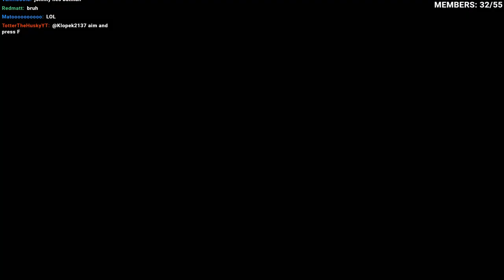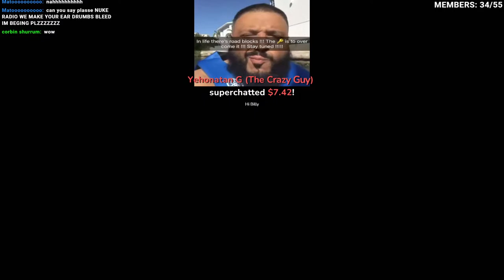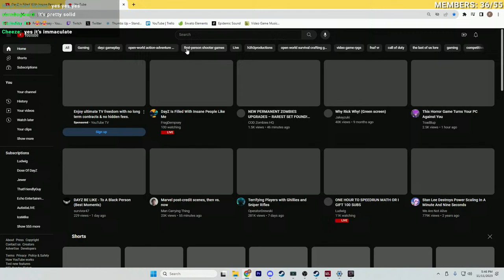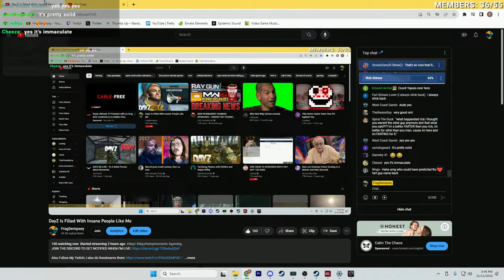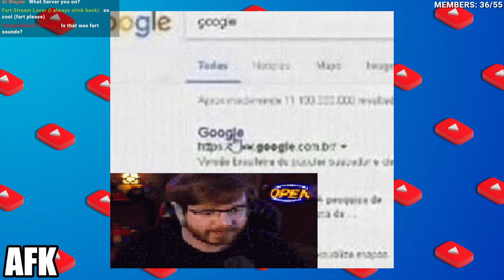DayZ Is Filled With Insane People Like Me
CHANNEL MEMBERS GET ACCESS TO SPECIAL DELETED SCENES, EMOTES, DISCORD PERKS, AND MORE.